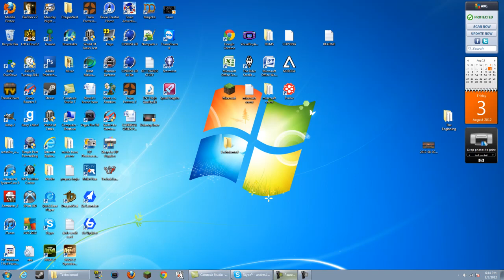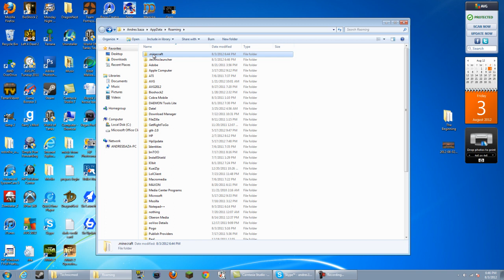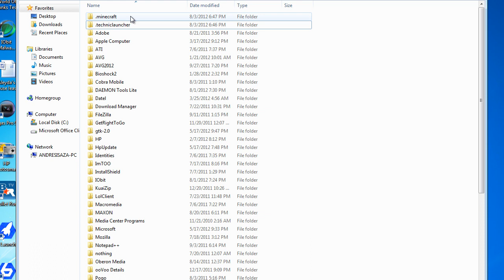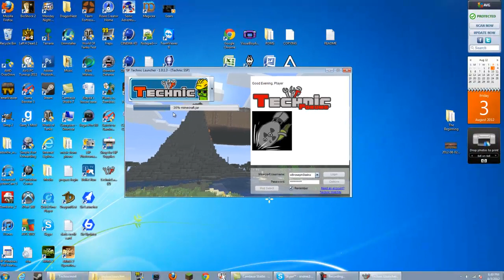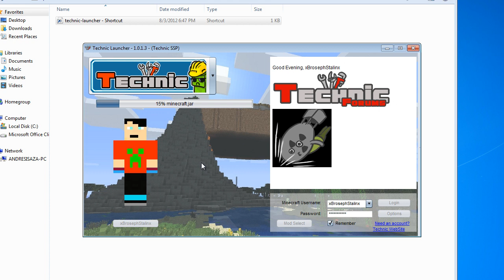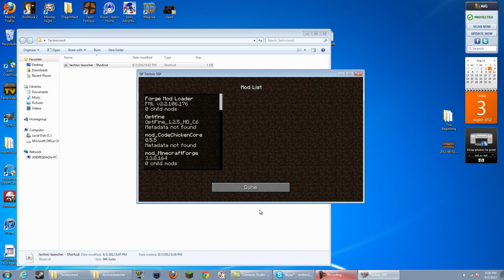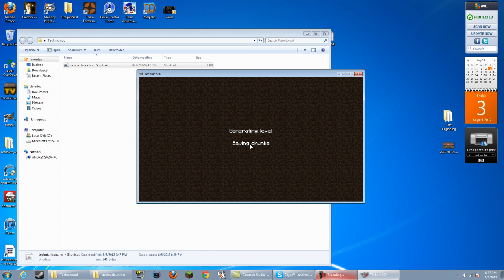Minecraft 1.3.1 Technic/Tekkit/Yogsbox Install Tutorial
Hey Youtube this is a tutorial on how to install all the modpacks available through the technic launcher. If you have any questions just comment or message me and I'll try my best to help.